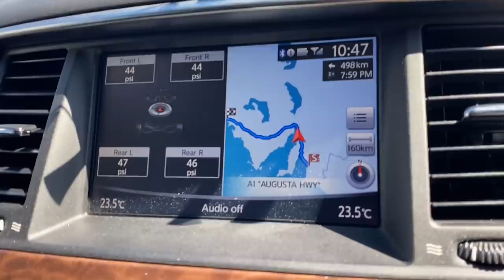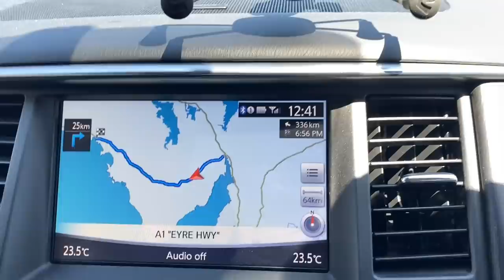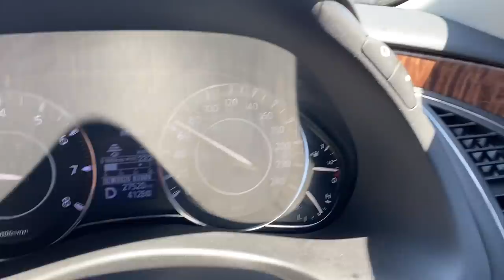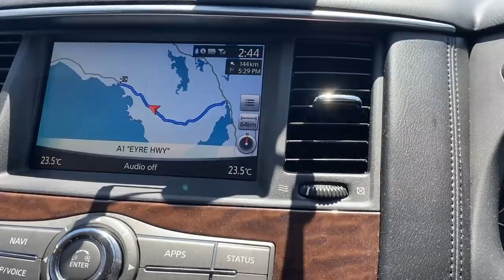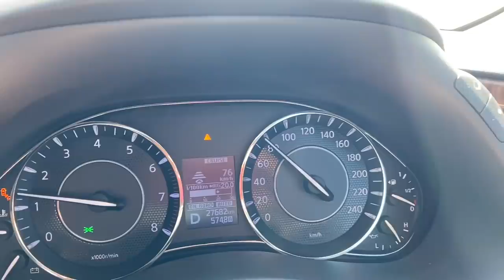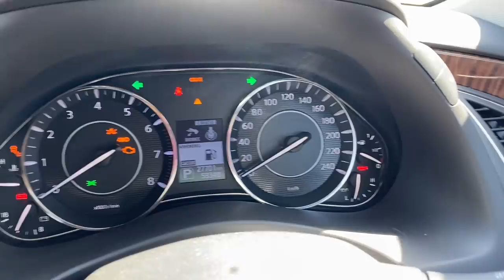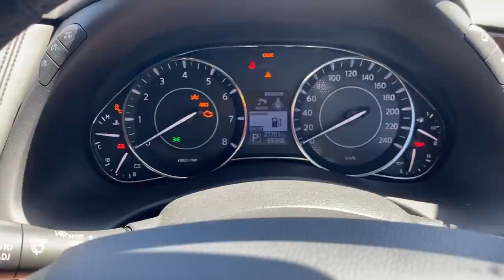Perth VLOG #59 - How Far Can I PUSH It!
Yep, we’re off to Perth in a 2 car convoy for the 4x4 Show. Tuff 62 is the backup vehicle I case I do something stupid. Here’s how the trip started, and I must admit I think this was not one of my smarter games to play 🤦🏼‍♂️